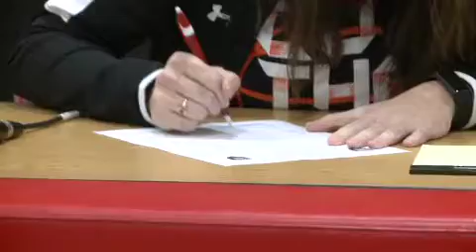Dori Javens full interview on signing with Indiana Tech basketball on 11/15/19